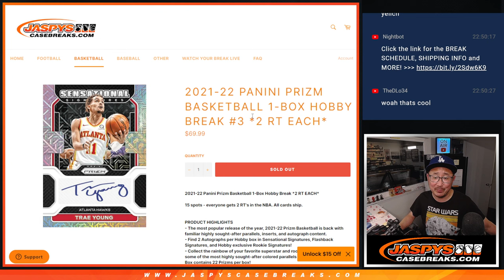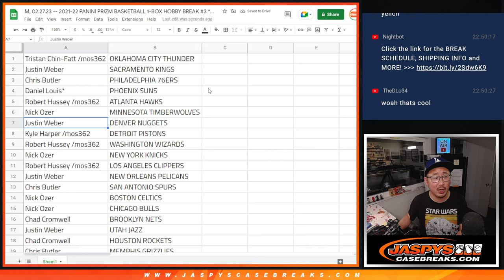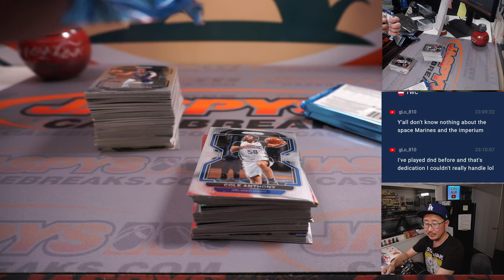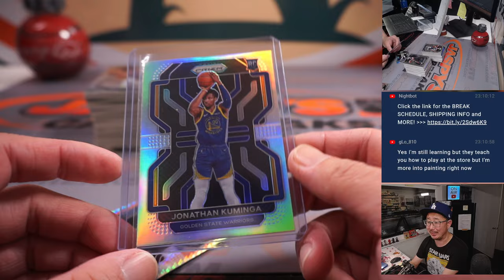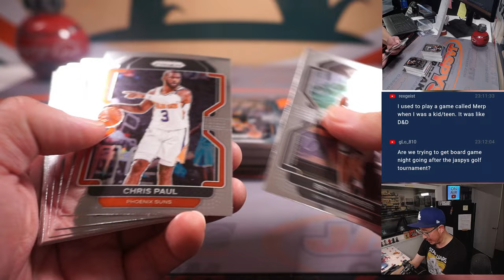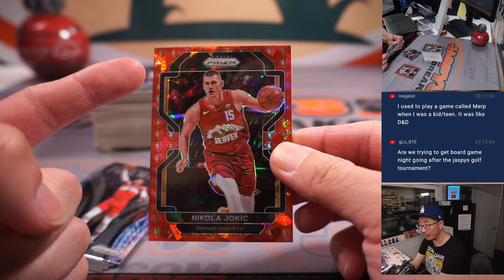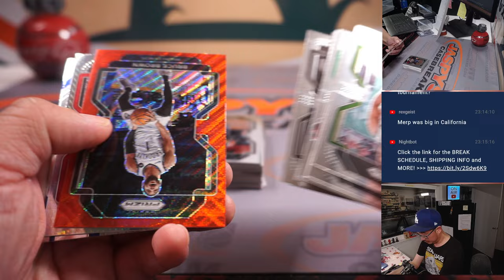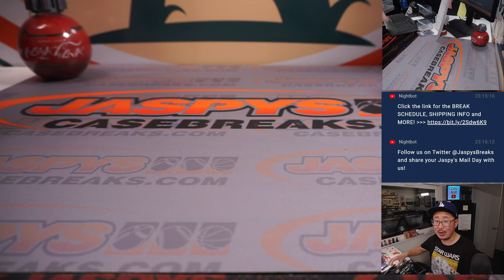M, 02.27.23 -- 2021-22 PANINI PRIZM BASKETBALL 1-BOX HOBBY BREAK #3 *2 RT EACH*